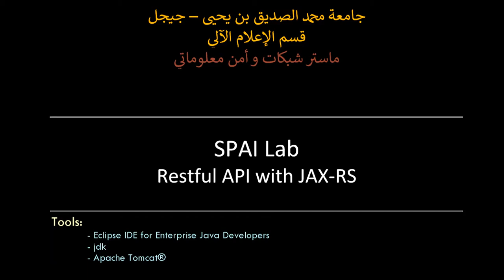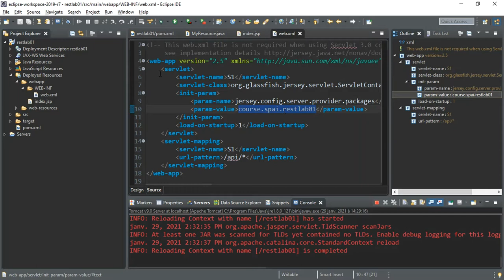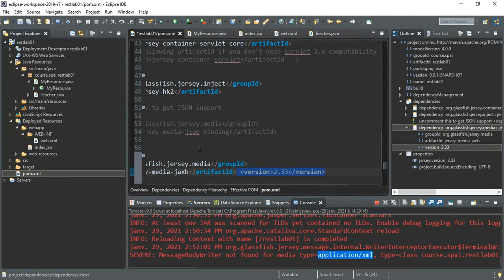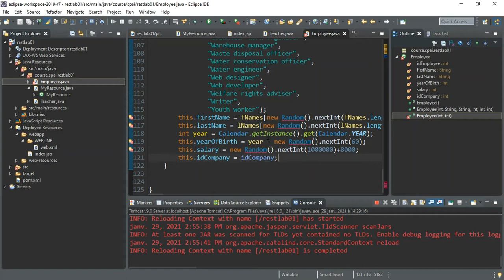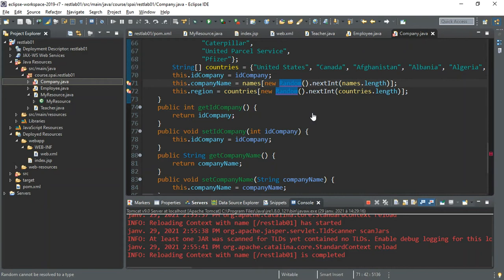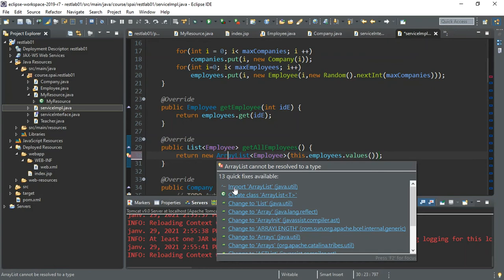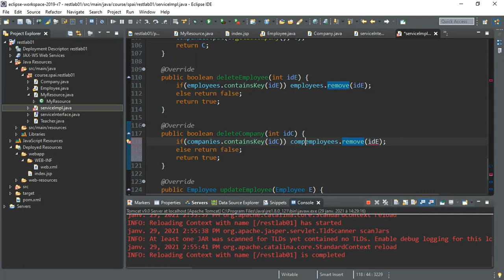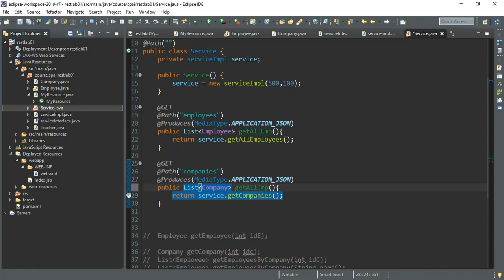Simple Rest API with JERSEY - Part1 (DZ - Not English)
دروس عن بعد - جامعة جيجل
SPAI / Rest API
Mohammed Seddik Ben Yahia University of Jijel